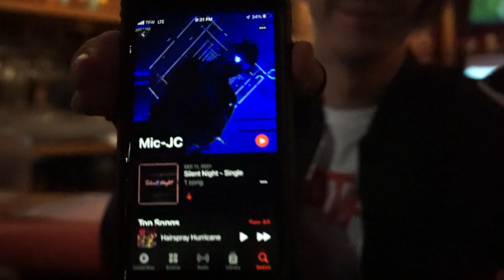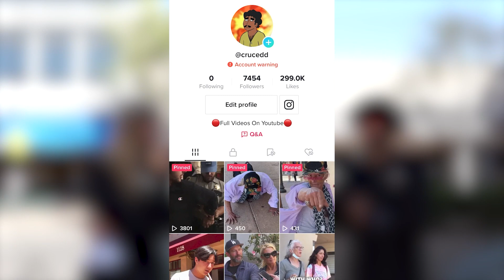Manager Kicks Cruced Out For No Reason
!New Troll/Prank Video Everyday!